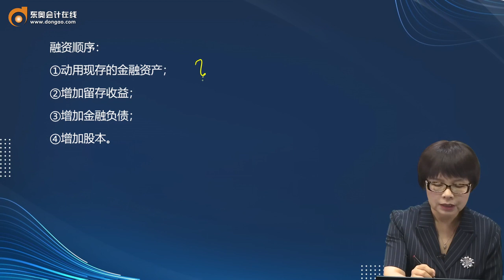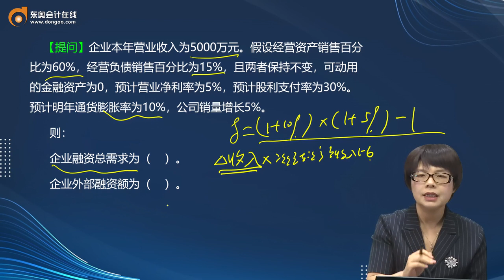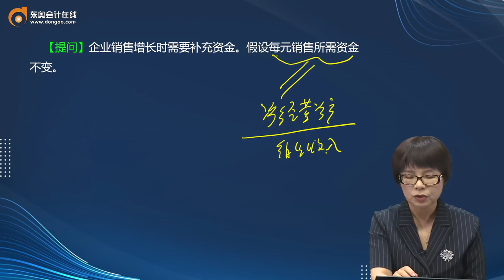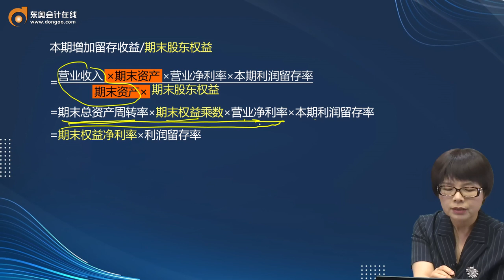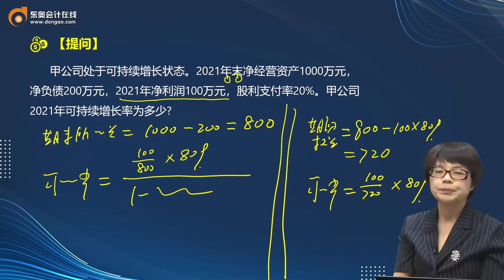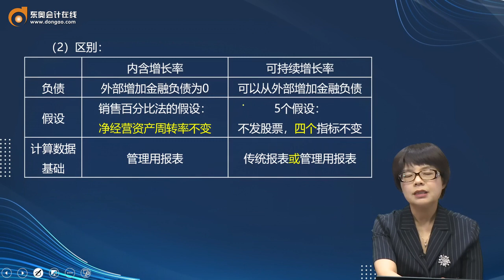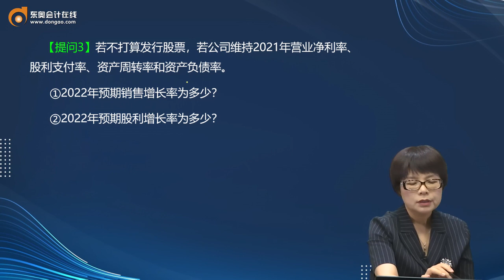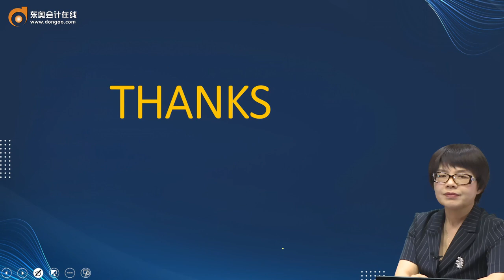2022 CPA 财务管理 闫华红 核心速学班第4讲 销售百分比法、内含增长率与可持续增长率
2022 CPA  财务管理  闫华红  核心速学班